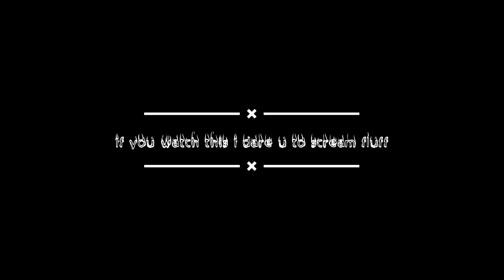I dare you to scream fluff if you watch this